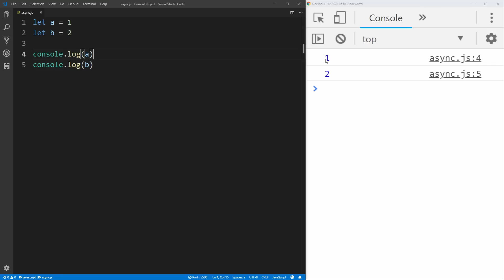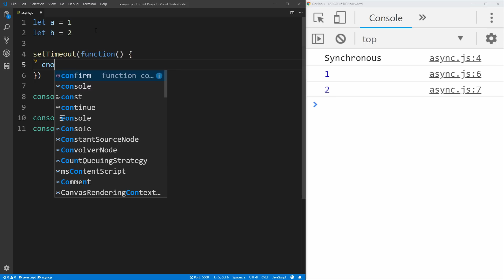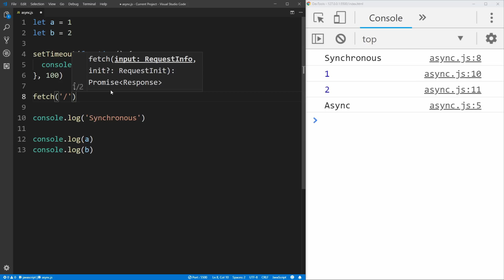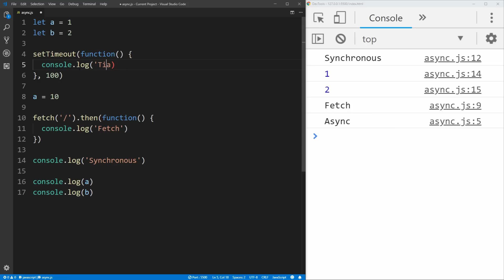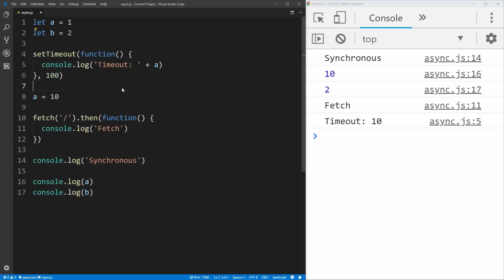Asynchronous Vs Synchronous Programming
Asynchronous code can be incredibly confusing and frustrating for anyone learning programming. In this video I will explain what asynchronous and synchronous code talk about their differences through the use of multiple examples.